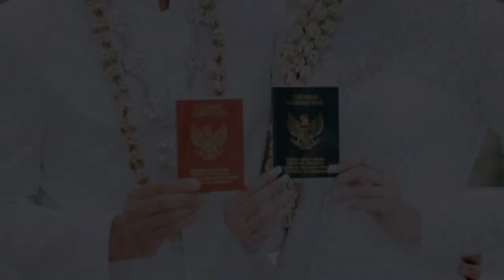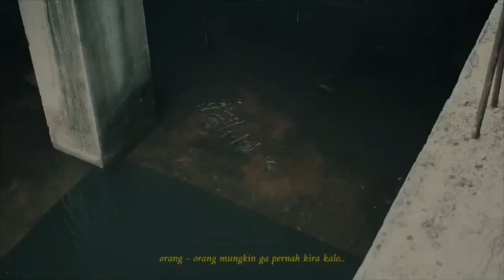Marry Your Daughter - Miqdad Addausy & Isel Fricella | Brian Mcknight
27 Januari 2019 💍

“well, the heart knows when the search is over. when your heart knows it, it know. and remember, time is no measurement of love.” -Miqdad Addausy & Isel Fricella